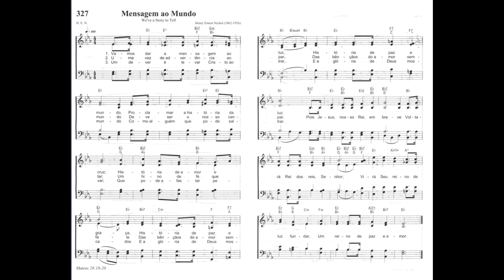327 MENSAGEM AO MUNDO